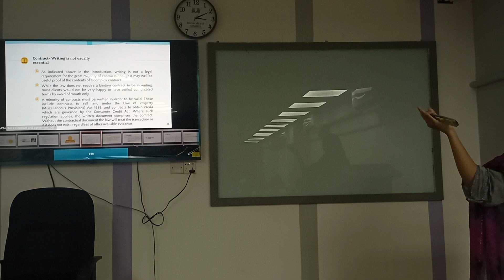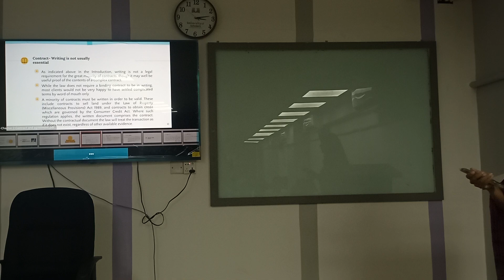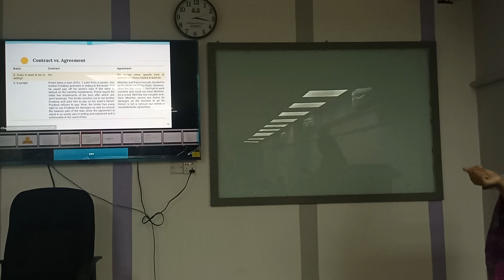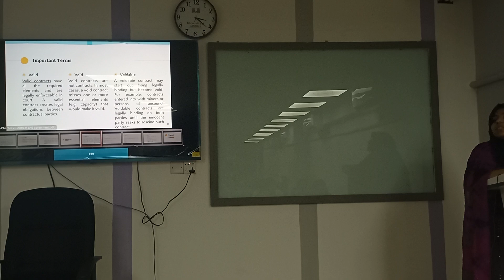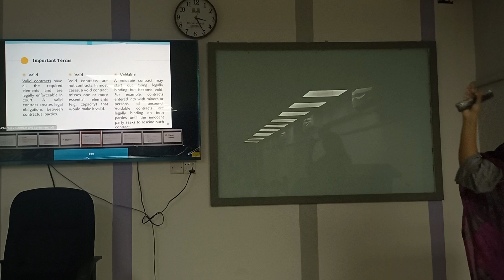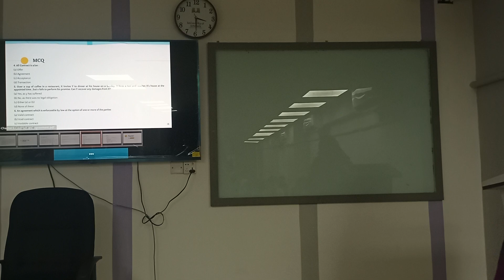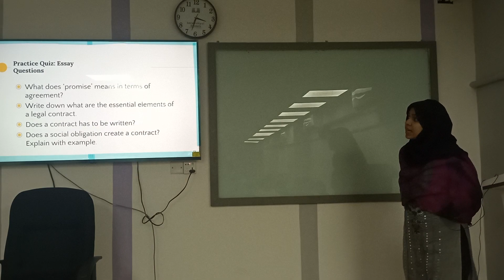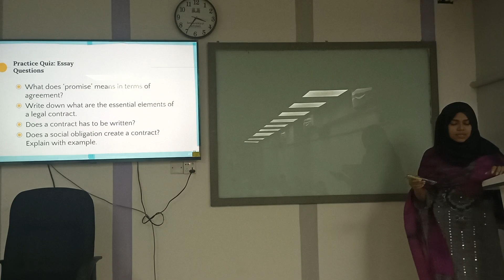Legal Aspects of Business | Lecture-07| BBA | Moumita Tanjila| University of Scholars